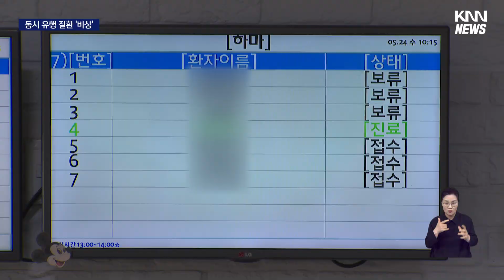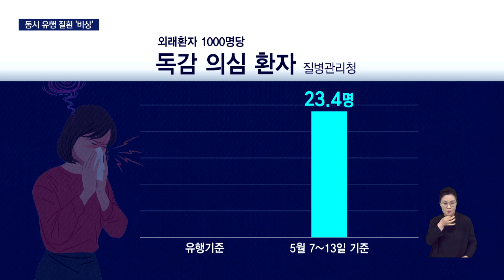독감에 수족구까지.. 철없는 바이러스 '기승'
[앵커]
여름이 코앞으로 다가왔지만 겨울철에 유행했던 독감은 좀처럼 줄어들지 않고 있습니다.

영유아 사이에서는 주로 여름철 유행하는 수족구병이 확산되는 등 계절을 무시한 바이러스 질환이 기승을 부리고 있습니다.

[기자]
부산의 한 아동병원!

아침부터 진료를 보려는 아이들과 부모들로 대기실이 꽉 들어찼습니다.

발열과 기침, 콧물 증상을 보이는 어린이, 청소년 환자들이 대부분입니다.

박제은씨는 초등학생 자녀가 독감 진단을 받아 사흘째 학교에 보내지 못하고 있습니다.

{박제은/독감 환자 보호자/"학교에서도 독감때문에 결석하는 친구들이 다수 있다고 들었습니다. 주말이나 평일날 병원에 와도 대기가 기본 20명 가량 될 정도로 오전에 빨리 대기를 해야 진료를 볼수 있을 정도로 환자들이 많습니다."}

이달 둘째주 기준 독감 의심 환자수는 외래환자 1천명에 23명, 유행 기준 4.9명보다 5배 가량 많습니다.

독감환자는 겨울이 지나고 봄이 되면서 줄어들기 마련이지만 올해는 지난해보다 석달이상 증가세가 이어지고 있습니다.

여기다 주로 여름철 유행하는 수족구병도 한달사이 3배이상 급증하는 등 영유아 사이 급속하게 번지고 있습니다.

{김경환/보호자/부산 연지동/"입안에 수포처럼 나고 염증이 생겨서 (어린이집에서) 병원에 가서 확인을 하라고 하셔서 왔더니 심해지면 수족구처럼 손에도 반점이 생길수 있다고 해서 조심하라고...}

후두염을 동반하는 파라 인플루엔자, 눈곱감기로 불리는 아데노 바이러스도 기승을 부리고 있습니다.

큰 일교차 속 봄철 활동량이 늘어나고, 엔데믹으로 실내마스크 착용의무가 해제된 것도 영향을 미친것으로 분석됩니다.

{허준/소아청소년과 전문의/"(수족구의 경우) 입안의 병변이 낫고 열이 떨어지고 할때까지 격리를 하는게 좋고요. 개인 위생을 철저히 지키는 것이 중요하다고 생각합니다."}

보건당국은 최근 여러 호흡기 바이러스가 동시에 유행하면서 손씻기 등 개인 위생수칙을 철저히 지킬 것을 당부했습니다.